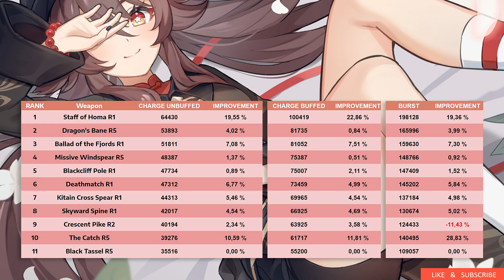I ranked weapons for Hu Tao YOU only have to pick and play | Genshin Impact Guide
Leave a Support-Sub if it helped you :) ❤
A new weapon comparison for Hu Tao. In the end you find a ranked and calculated comparison list, it should gives you an overview about the DMG output. . If you want to support for free just leave a support-sub, big Thanks :)

00:00 Intro
00:10 Weapon Damage only Charge Attack
00:42 Weapon Damage Buffed Charge Attack
03:08 Weapon Damage Burst Damage
03:46 Artefact Set 01
03:55 Artefact Set Critdamage
04:03 Artefact Set Critrate
04:10 Conclusion
04:20 Outro

Hu tao C1
Hu Tao Weapon Comparison